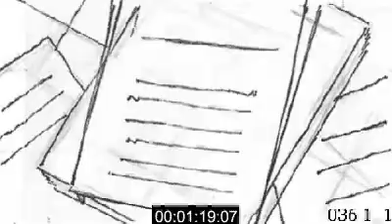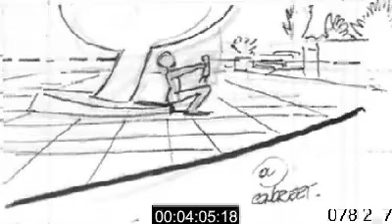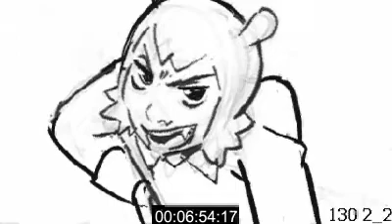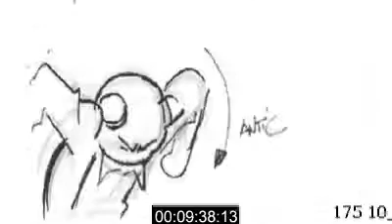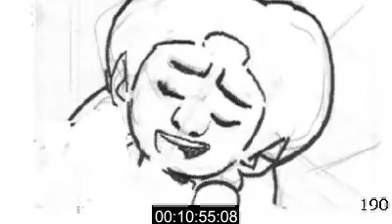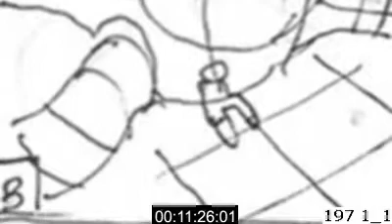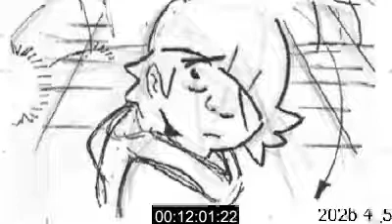Mikido BP_42 Subrata in Love - Animatic